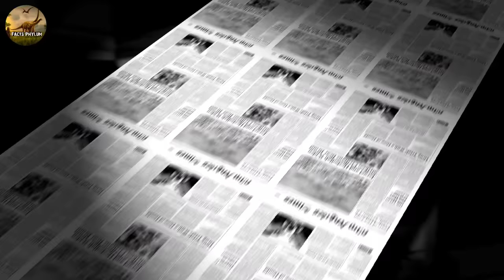True Story of The Killer Elephant of Panapatti । Kenneth Anderson। Facts Phylum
The Rogue Elephant of Panapatti। Kenneth Anderson hunting story। Nine man Eater and one rouge।

1. elephant attack Video
 2. Elephant hunting story
 3. Elephant attack story in Hindi
 4. Hunting story in Hindi
 5. Facts phylum
 6. Man Eating stories
 7. Shikar ki kahani
 9. Facts phylum New video
10. Kenneth Anderson story